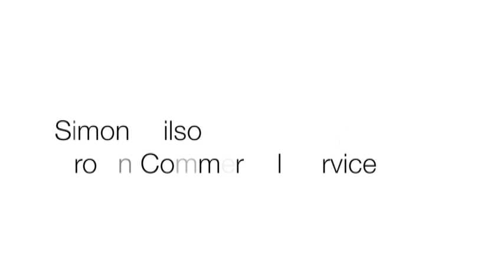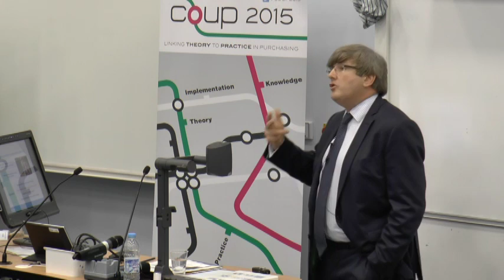HIGHLIGHTS - Future Procurement Challenges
Simon Wilson, Crown Commercial Service